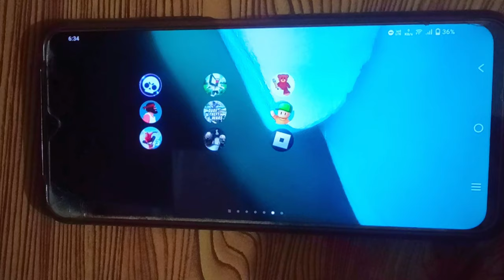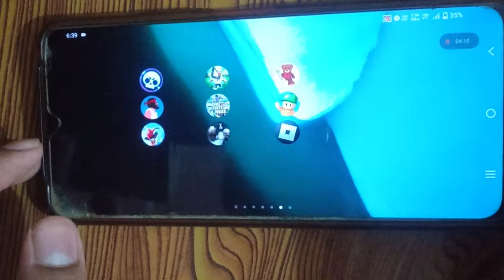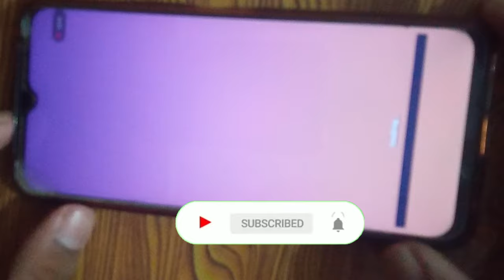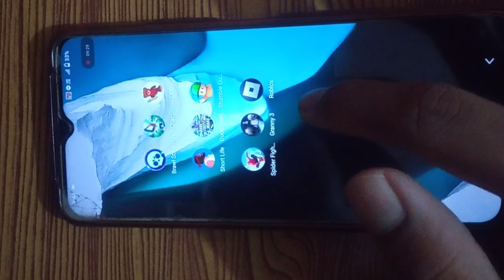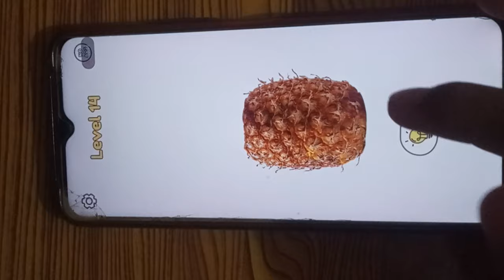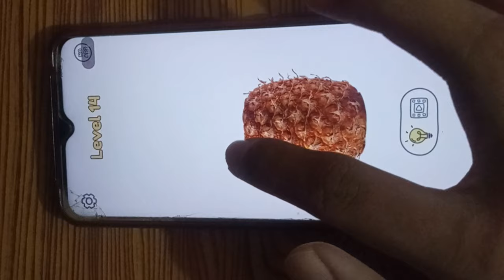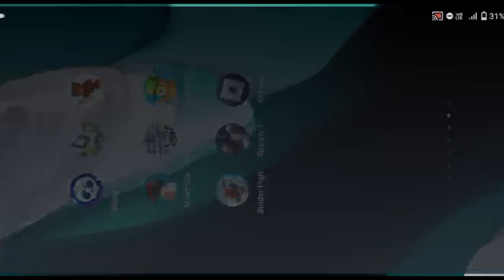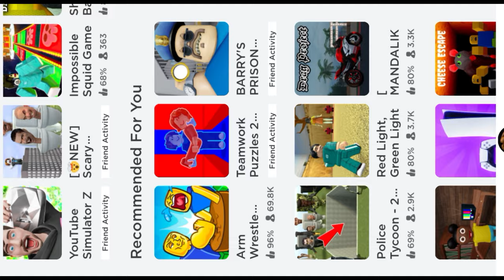Granny 3, Dude thief war, Spider hero 3, Brawl Stars, Chainsaw, Stumble, Granny, Short life, Roblox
All Games Gameplay PART 1 ,

Hope you like this video if you did thumbs up 👍